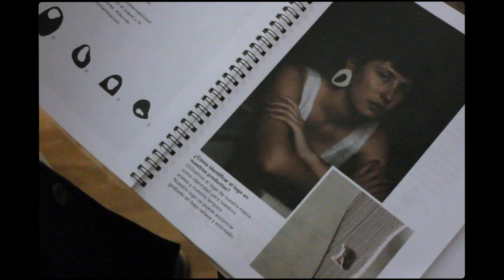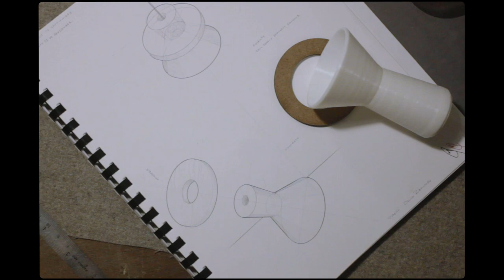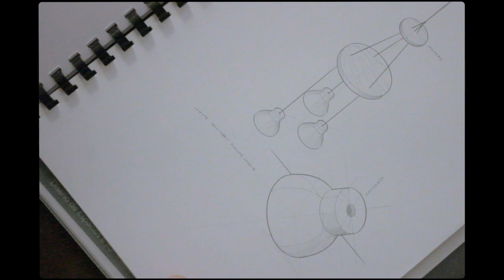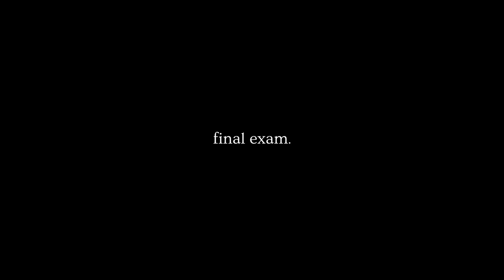Pendant Lamp Aldo I by Reynaldo Studio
What impact has Aldo: Pendant Lamp with its design in an interior space?
Oscar explains his ideas and thoughts on this video created by Hugo Hinojosa. Trully thankful for this wonderful short documentary.